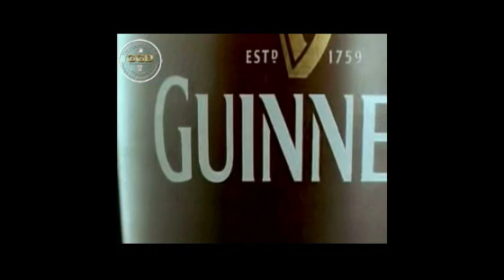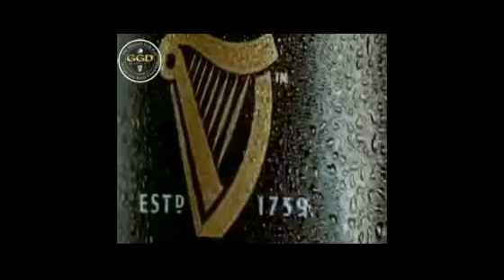GGD FINAL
Established in 1980 and incorporated in 1985, Gemmell Griffin & Dunbar Ltd is the longest eatablished Creator of Guinness Approved Irish Bars. With "Murphys Bleachers" in Chicago in 1988, we become the first Irish pub Building company to successfully export an Irish bar.

Gemmell Griffin Dunbar have a unique 150-year-old family History of hand-crafted millwork and an unrivaled reputation For authenticity and excellence. From our dedicated bar design And Irish pub manufacturing facilities, we create traditional Irish pubs using rich natural timbers, hand crafted mirrors and Leaded glass. Each Irish bar is designed to the exact specifications Of our clients, and is fully assembled prior to delivery to Ensure a smooth and swift installation with minimum Disruption.

Our distinct designs deliver an outstanding consistency of Quality, finish and authenticity, with all the charm of a green And distinct Ireland. These qualitie create the uniquely Hospitable atmosphere that makes the Irish bar such a Successful investment.